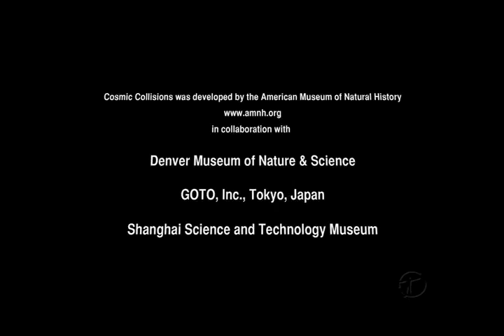Planetarium Trailer : Cosmic Collisions